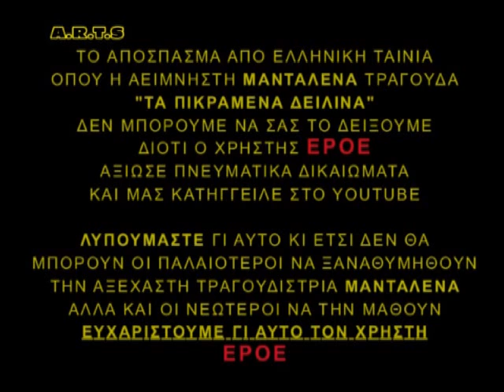ΜΑΝΤΑΛΕΝΑ - ΤΑ ΠΙΚΡΑΜΕΝΑ ΔΕΙΛΙΝΑ (by AoRaToS)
ΜΑΝΤΑΛΕΝΑ - ΤΑ ΠΙΚΡΑΜΕΝΑ ΔΕΙΛΙΝΑ

Μετά από πολλά χρόνια και αφού η YouTUBE άλλαξε πολιτική με τις διαφημίσεις κ.λπ. κατάφερα να το ανεβάσω πάλι.